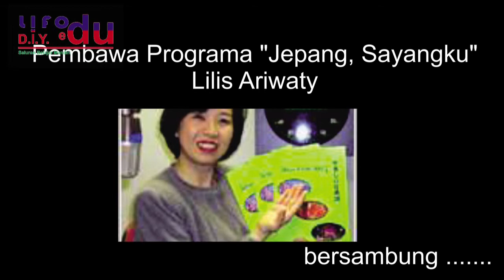belajar bahasa jepang melalui drama jepang sayangku, episode 053 di dalam dojo 1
Belajar indonesia bahasajepang drama jepang sayangku merupakan program pelajaran bahasa jepang oleh radio NHK world Jepang. drama ini sampai 100 episode, masing-masing episode berisi ekspresi-ekspresi yang berguna.